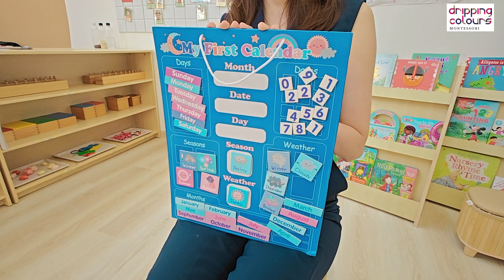Discover the Magic of Mixed-Age Learning: Exploring Education at Dripping Colours Montessori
At Dripping Colours Montessori, we believe in creating a nurturing space where every child can thrive and explore their potential. Our newly refurbished facilities are tailored to provide the perfect blend of comfort and stimulation, ensuring that your little ones feel right at home while embarking on their educational journey.

One of the highlights of our program is our commitment to mixed-age learning. We firmly believe that children learn best when they have the opportunity to interact with peers of different ages. This approach fosters a sense of community, promotes empathy, and encourages collaborative learning experiences. Incorporation of Montessori education emphasizes independence, self-directed learning, and hands-on exploration, which are essential skills for lifelong success. By embracing this philosophy, we aim to empower children to become confident, curious, and enthusiastic learners.